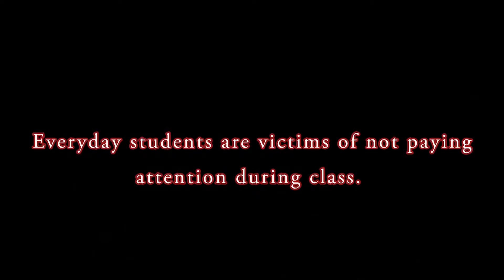Pay Attention PSA